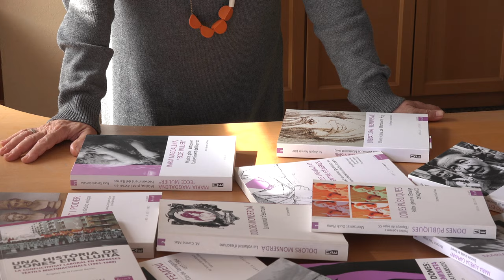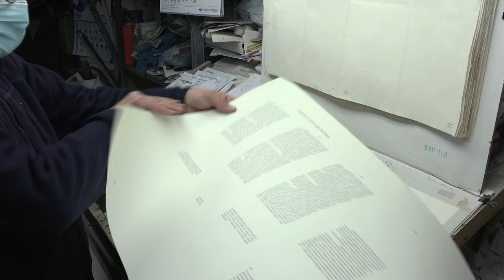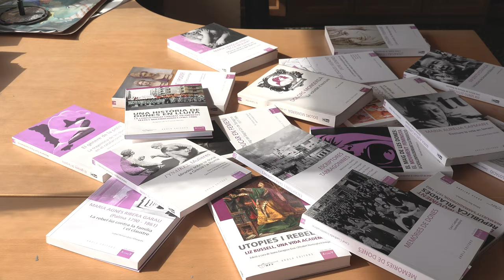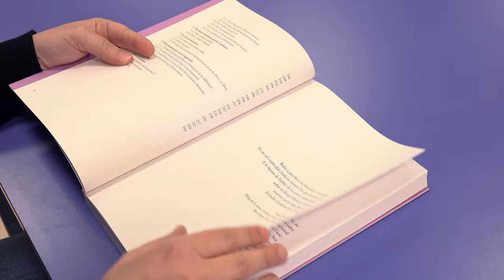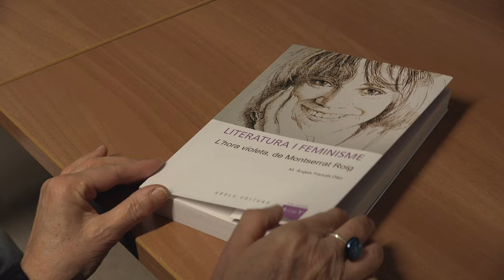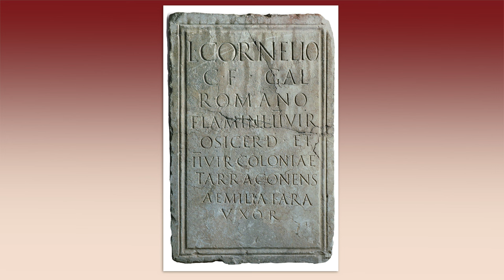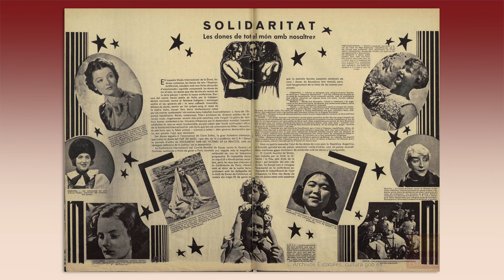Distinció Maria Antònia Ferrer 2022 a Arola Editors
La Distinció Maria Antònia Ferrer és un reconeixement que atorga anualment la URV a aquelles persones, entitats, institucions o col·lectius de la societat civil i del món acadèmic que han destacat per la seva tasca de defensa dels drets de les dones i la seva visibilització.

L'objectiu és sensibilitzar sobre la necessitat d'eliminar les desigualtats i destacar els membres de la comunitat universitària que han contribuït a la igualtat entre els homes i les dones.

La distinció duu el nom de la Dra. M. Antònia Ferrer i Bosch (Tarragona, 1926), historiadora molt vinculada a la ciutat de Tarragona. La seva línia d'investigació ha estat principalment sobre el món contemporani, pensament i societat i ha publicat nombrosos articles en revistes especialitzades i comunicacions en congressos.